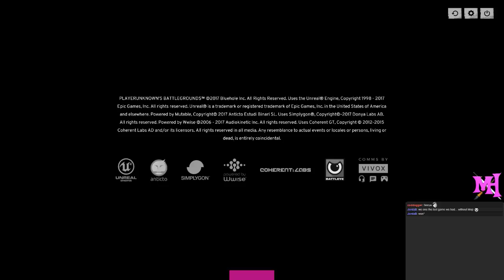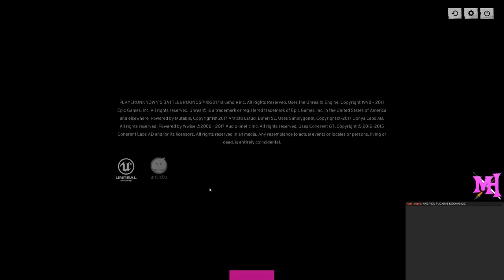Winner Winner Chicken Dinner?